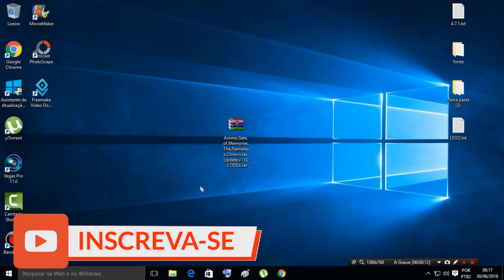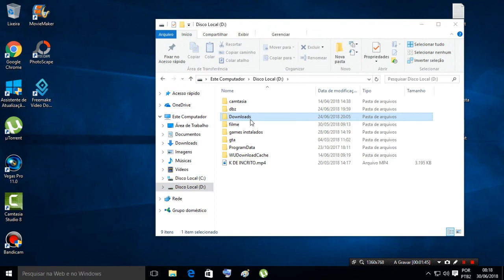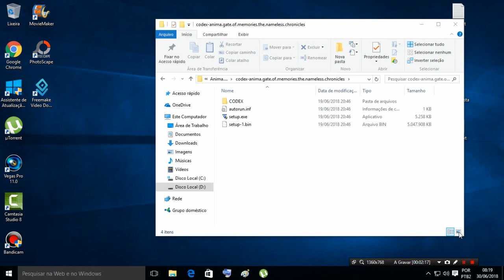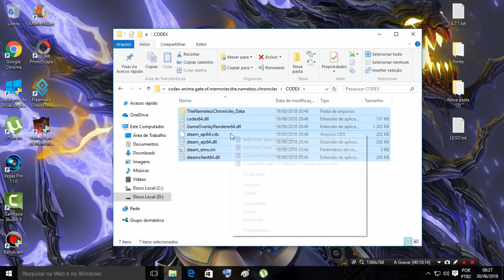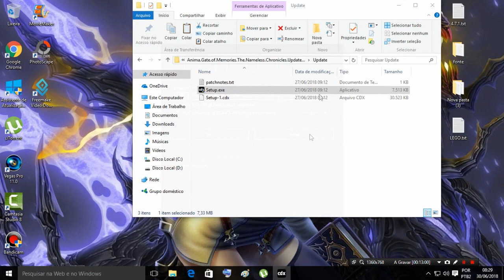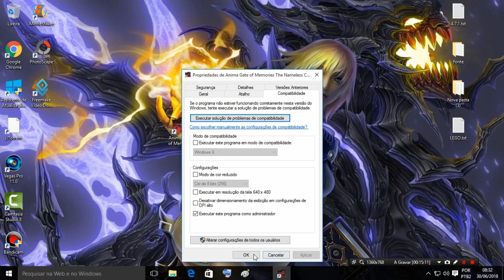Como Baixar e instalar Anima Gate of Memories Para PC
REQUISITODOS DO JOGO:

Mínimos:

SO: Windows XP
Processador: Dual Core processor
Memória: 4 GB de RAM
Placa de vídeo: Compatible with DirectX9 with 512 MB RAM or better (NVIDIA GeForce GTX 460 / ATI Radeon HD 5850 )
DirectX: Versão 9.0

Recomendados:

SO: Windows 7 or newer
Processador: Quad core processor
DirectX: Versão 9.0
Armazenamento: 6 GB de espaço disponível